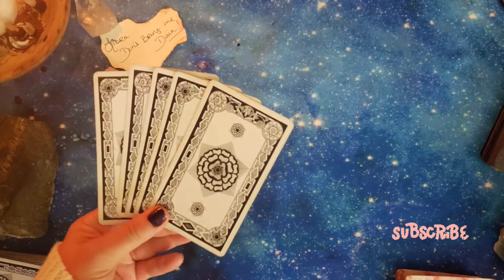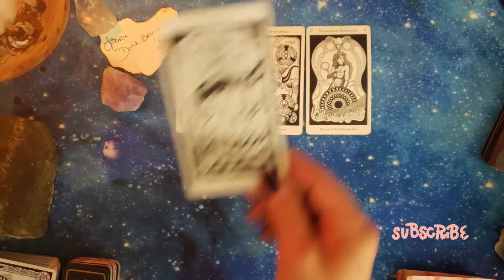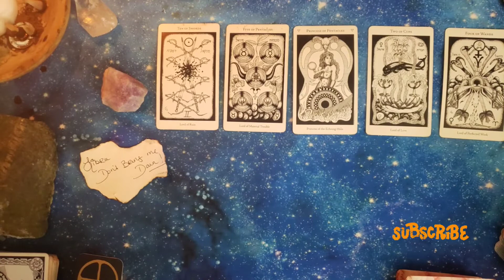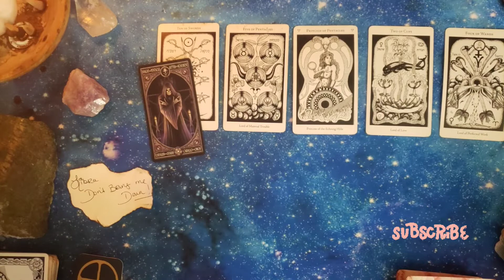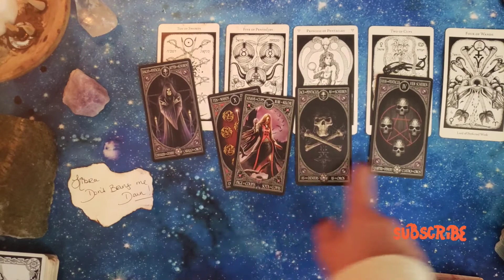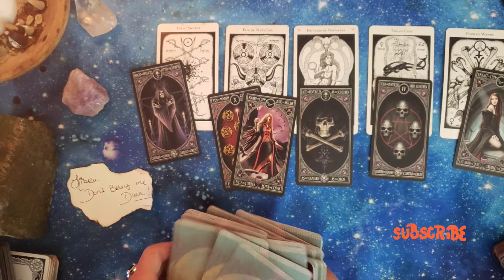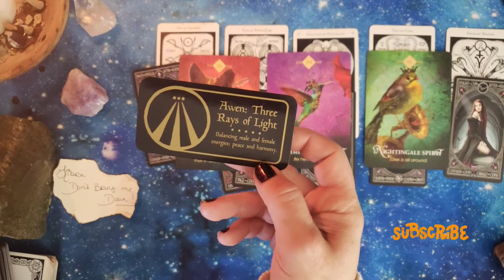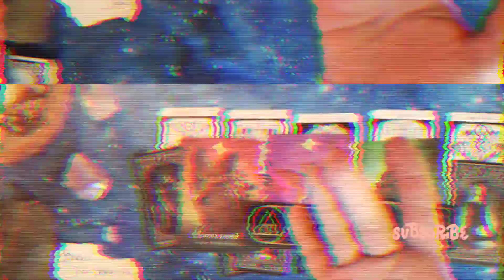ORACLE OF LIBRA MAY DON'T BRING ME DOWN! DONE!MOVING ON! TIMELESS TAROT READING!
Welcome to the Oracle of Libra! DON'T BRING ME DOWN! DONE! MOVING ON! TIMELESS TAROT READING
 This channel utilizes tarot and oracle reading as well as spirit channeling to bring forth the best messages for you. Keep in mind this is a general reading take what resonates and leave the rest behind. This a timeless reading, so when you find it and it resonates it's for you!

Song Don't Bring Me Down
By ELO

These are general readings so take what resonates leave the rest behind. Please do not give your power away to any reader.  This video does not replace your own good judgment. These readings do not replace professional advice seek out help for legal, medical, mental, physical, and financial assistance
Please join us:
Tarot, Spirituality and the Occult
amyviolet22violetrealm
420 Friendly
amyviolet222

timelesstarot reading